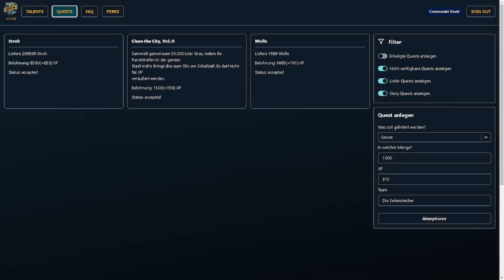LS22🚜Fahrzeug Verkauf #94💥GROW🔴HD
Ich wünsche euch viel Spaß und denkt dran Support ist kein Mord. Gerne Like und Kommentare da lassen :)

Bei diesen Links werde ich mit einer Provision beteiligt. Keine Angst es entstehen für euch keine Mehrkosten. Vielen Dank an jeden einzelnen der mich dabei Unterstützt und die Links Verwendet. ❤️